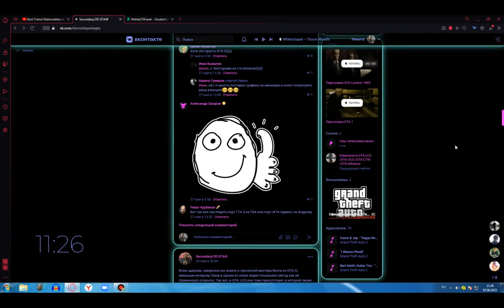Mick Gordon- Cultist Base ( Short Gun Cover ) ( GTA SAN ANDREAS )